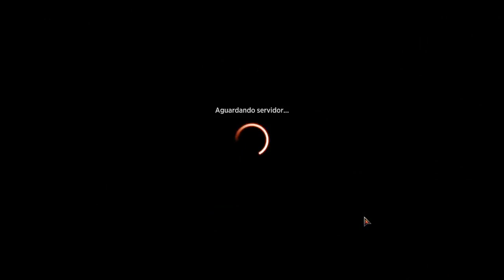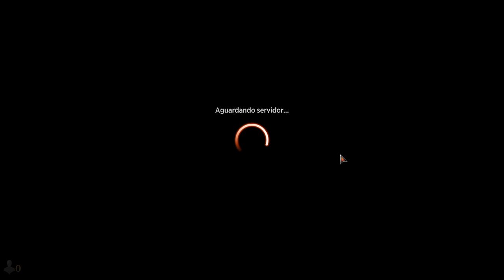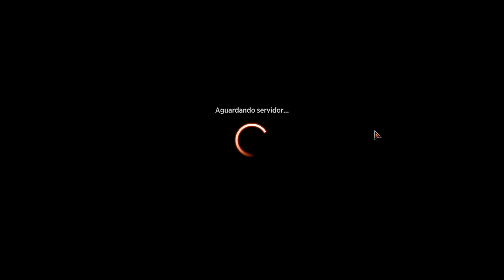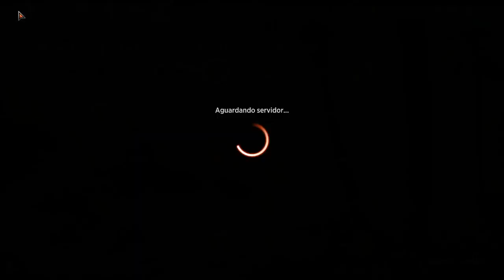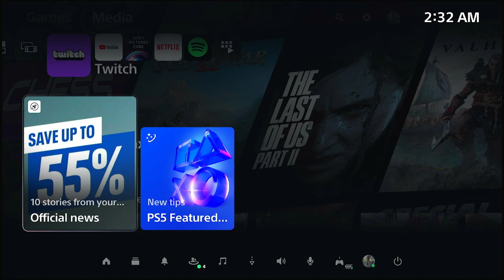MTGA ARENA MiSSOES DiARiAS IXSLAN PARTE47